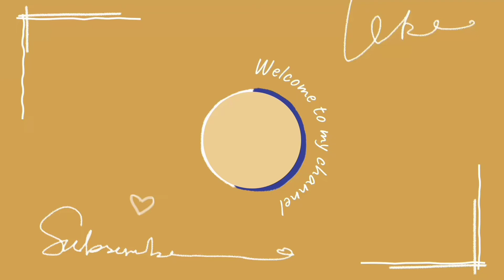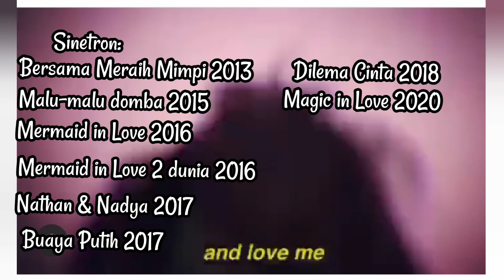Pacaran sama Fadly Faisal ⁉Rebecca Klopper Biodata dan Profilnya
Rebecca Klopper saat ini tengah berpacaran dengan Fadly Faisal ,yang merupakan adik ipar dari Almh Vanessa Angel